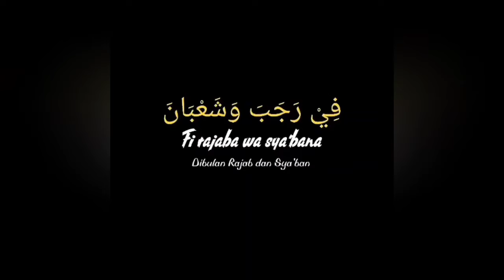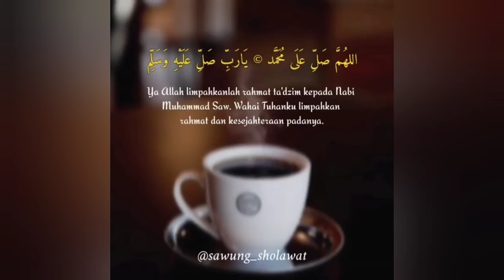Majelis Sirrul Ahkwan //Bekasi kulon Bersholawat sholawatnabi indonesiabersholawat👳🇲🇨🤲